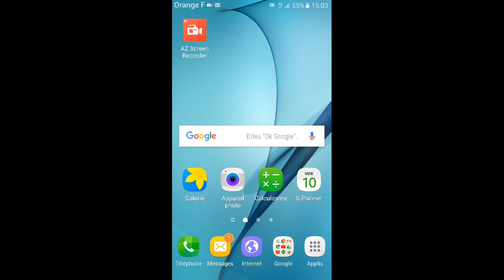Une de mes musique fnaf preferer